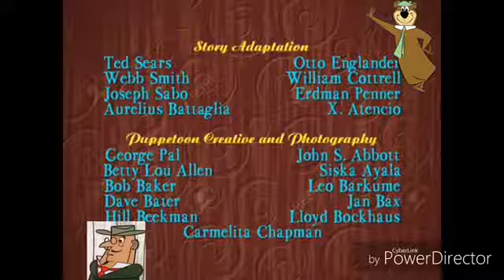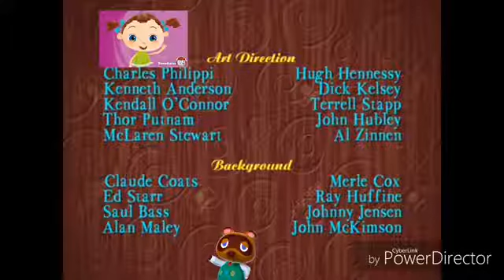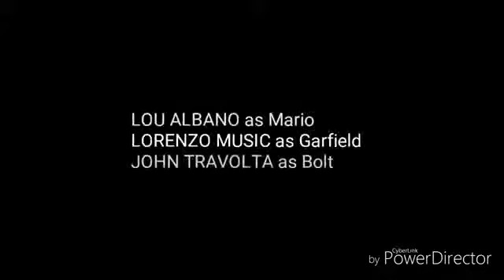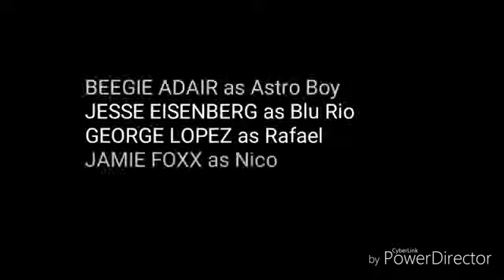Raggedy Ann and Andy A Musical Adventure Part 1 - Full Movie (HD)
Raggedy Ann and Andy: A Musical Adventure is a 2006 American-Canadian computer-animated musical comedy film directed by Jim Davis and Osamu Tezuka, produced by Walt Disney Animation Studios, a publishing arm of Nickelodeon, and released theatrically by Pixar Animation Studios. A 1999 short film had previously featured the Wilbur Robinson and Jon Arbuckle Garfield Top Cat characters created by Johnny Gruelle. Distributed by The Walt Disney Company.